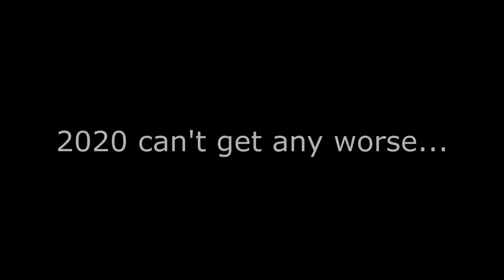Murder Hornets are the least of our problems